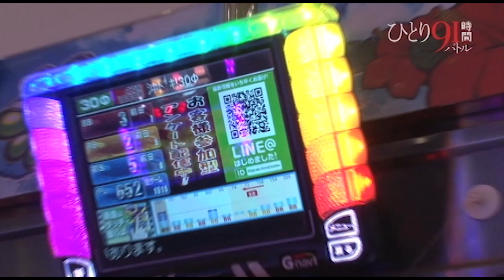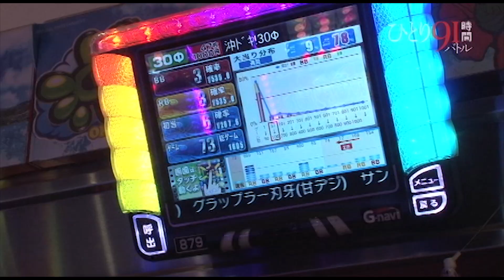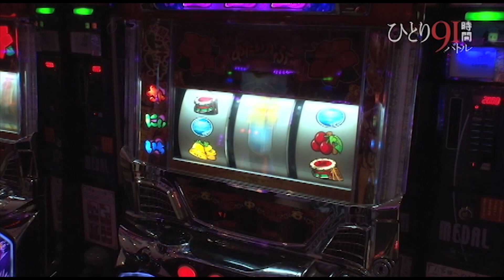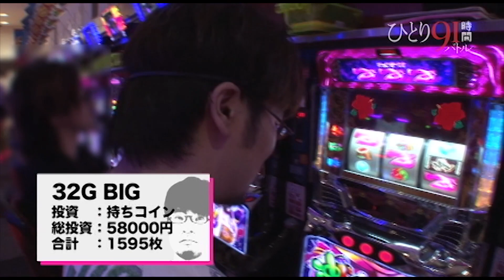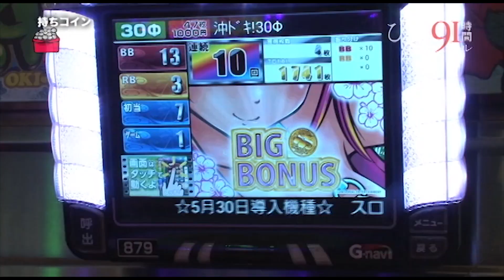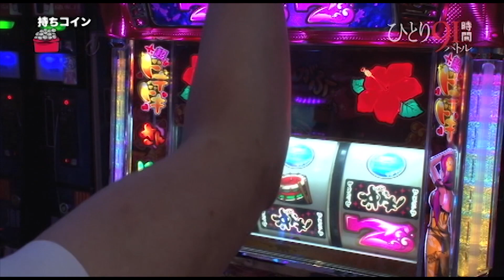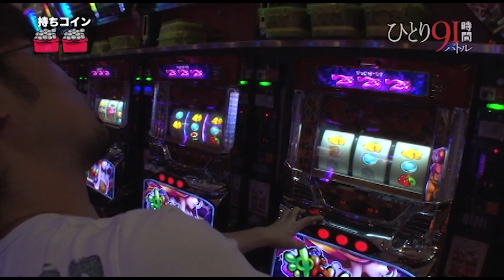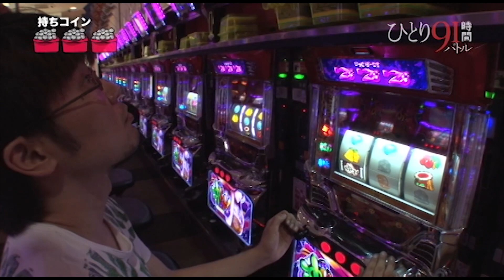【歴史に残る爆乗せ・爆連傑作選】開運パチスロ爆出し20万枚BOX⑮[沖ドキ！][パチスロ][スロット]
在宅支援で30日間無料を実施中！！パチンコ・パチスロオンラインゲーム「777TOWN.net」

2020年4月22日（水）から2020年4月30日（木）に月額会員コースに登録された方のコース料金を
30日間無料に、またはゲーム内通貨でコース料金分を返還いたします。
【期間】
2020年4月22日（水）13：00～4月30日（木）23：59

乗せる! 出す! 勝つ! の3拍子が揃った出っぱなし映像!!
神がかったヒキからの衝撃的大勝利を見逃すな!

開運パチスロ爆出し20万枚の他の動画はコチラ!!

【出演者】
・赤坂テンパイ

【実践機種】
・沖ドキ！

※【初出】開運パチスロ爆出し20万枚BOX（2018年12月13日（木）発売）

ガイドワークスオンラインショップ